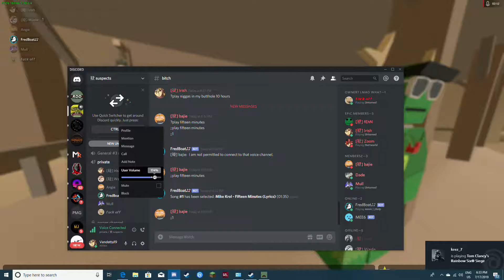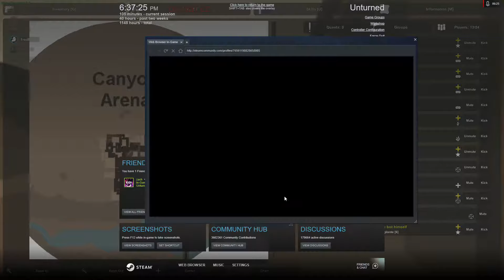dumb stuff in unturned arena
idc at this point